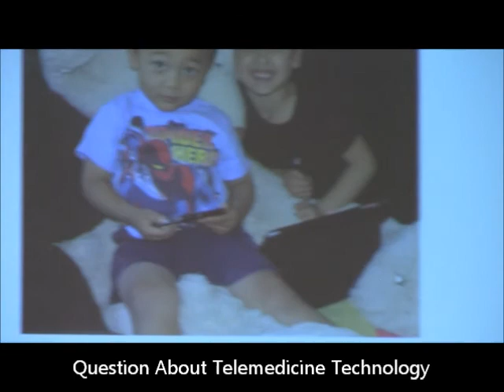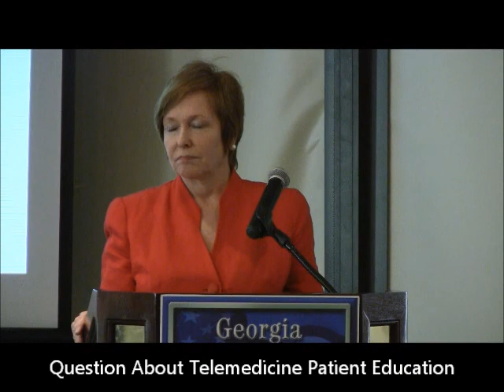Telemedicine Event Audience Questions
State public health commissioner Dr. Brenda Fitzgerald moderated audience questions at the Foundation's April 23 Leadership Breakfast, "Telehealth: Taking Health Care to The Next Level."